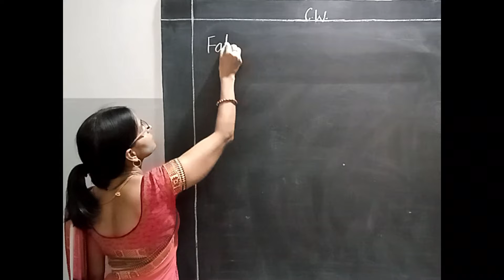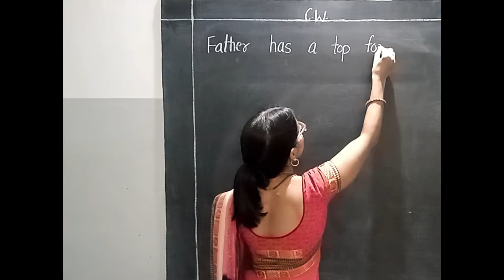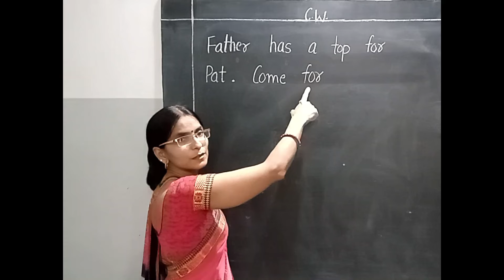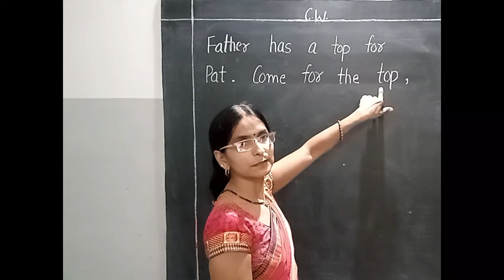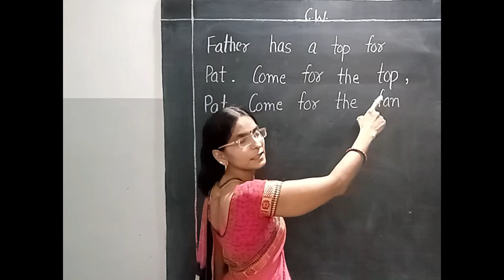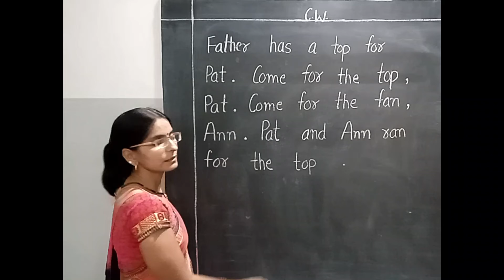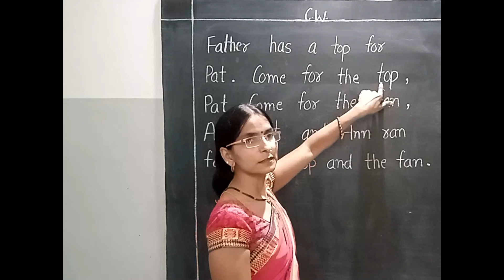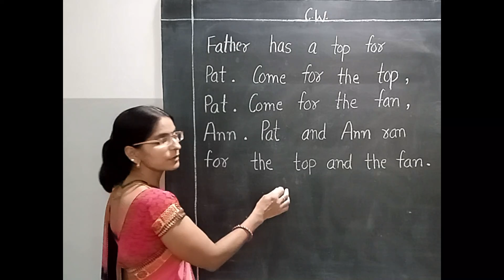Class Prep English